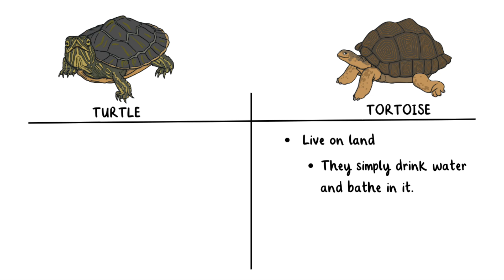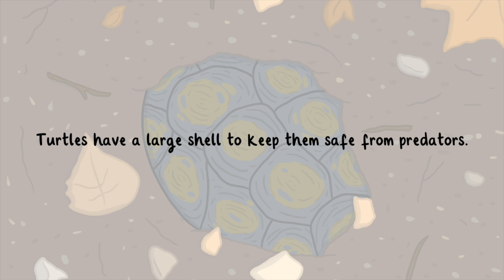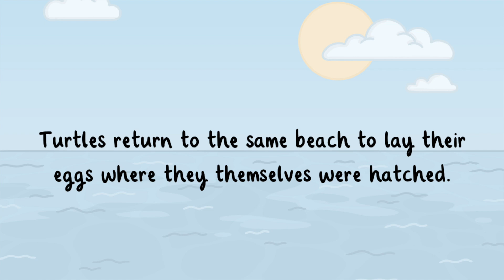🐢 World Turtle Day for Kids | 23 May | Turtle and Tortoise Facts | Twinkl USA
In this video, children will learn about turtles and tortoises and how the climate crisis affects them.

00:00 What is National Turtle Day?
00:26 When was World Turtle Day first celebrated?
1:17 What is the difference between a turtle and a tortoise?
2:07 Fun Turtle Facts
3:57 How can I celebrate World Turtle Day?